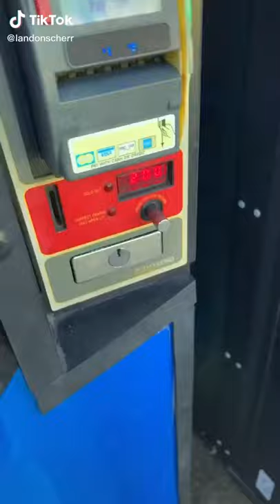Monkey Funny video compilation Nothing like a Trip to the Vending Machine on a hot day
Monkey Funny video compilation